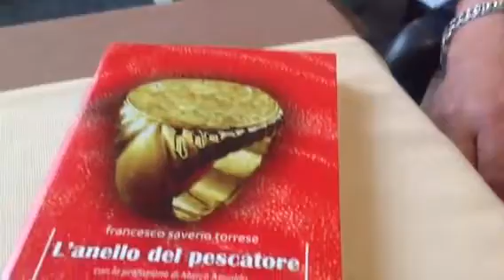Sorrento Square . Francesco Saverio Torrese